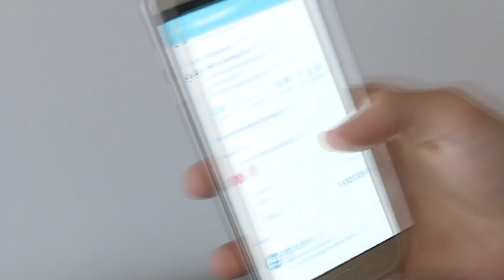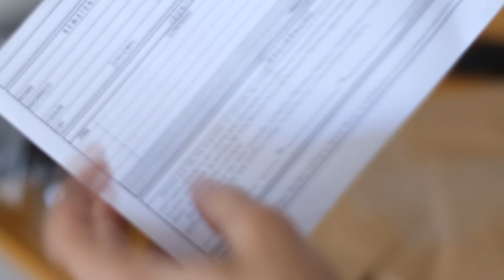COMO A MINHA MARCA ENTREGA OS PRODUTOS